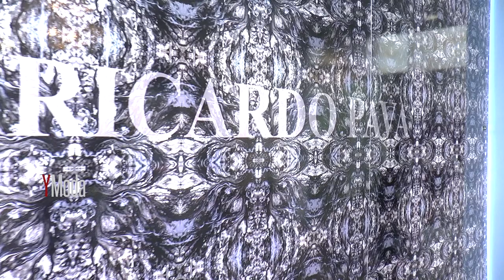Gran ESPECIAL - RICARDO PAVA +Perfiles+ YMODA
No te pierdas las entrevista exclusivas con el diseñador Colombiano RICARDO PAVA - hablamos de sus inicios en el maravilloso mundo de la moda. nos cuenta la influencia de su madre en el arte, teatro, la música.
Ricardo habla de la industria de la moda en Colombia y cómo se a sostenido por más de 20 años.

Bogotá - Colombia